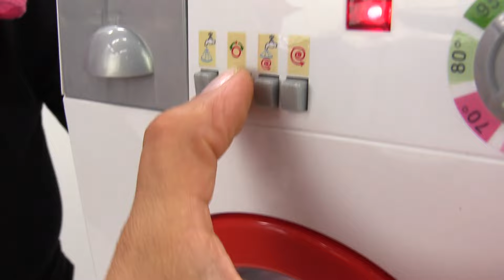Lustige Schule: Chi Chi Love und Leo Junior. Video für Kinder.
Lustige Schule mit Chi Chi Love und Baby Emily! Und eine neue Episode vom Zeichentrickfilm von LeoJunior!
Im heutigen Video für Kleinkinder geht es um Haushaltsgeräte. Weißt Du, wie eine Waschmaschine oder ein Bügeleisen funktionieren? Wenn nicht, dann lern es mit uns! Und danach schauen wir uns einen tollen Zeichentrick an!